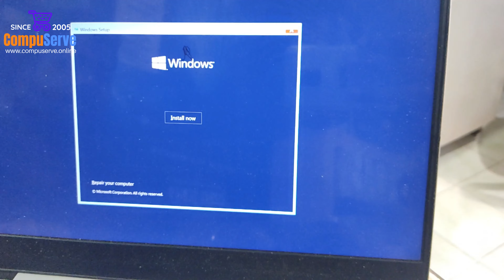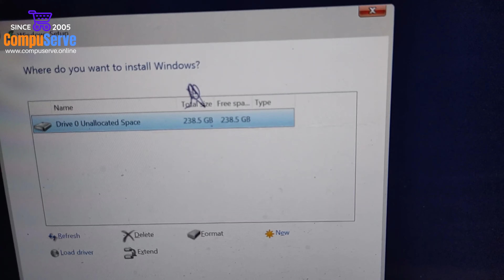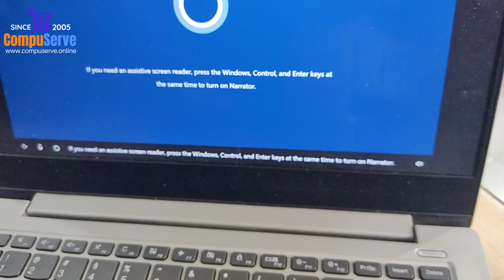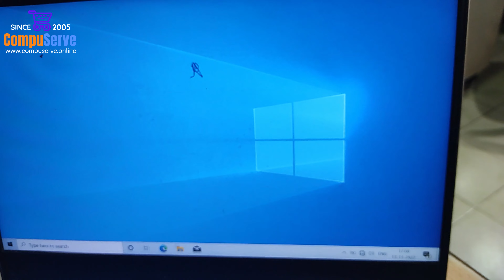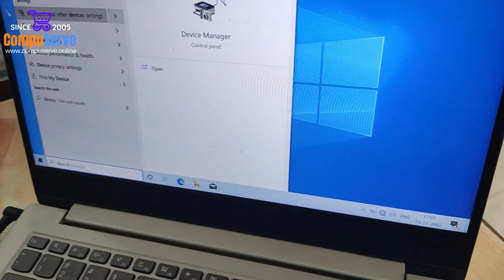SSD INSTALL IN LENOVO LAPTOP | SSD INSTALLATION LAPTOP | HOW TO INSTALL SSD IN LAPTOP | COMPUSERVE.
SSD Installation In Laptop Full Review  Compuserve Cuttack
For More Details Contact -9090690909, 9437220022
Address - B/23 Sahid Nagar Bhubneswar -751007
Ad Market Near Seetal Hotel Link Road Cuttack -753012
laptop ssd install
ssd installation laptop lenovo
how to install ssd in lenovo ideapad 320